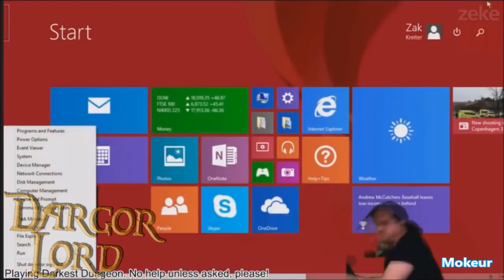LOUIS DE FUNÈS VS LES JEUX VIDEO 🎮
KEKETTE BLEUE !

⚠️ N'oublie pas d'activer les notifications (clique sur la petite cloche ⬆︎ en haut à côté du bouton rouge s'abonné)(ou bouton gris si tu es déjà abonné XD) si tu ne veux pas louper mes vidéos ! ⚠️